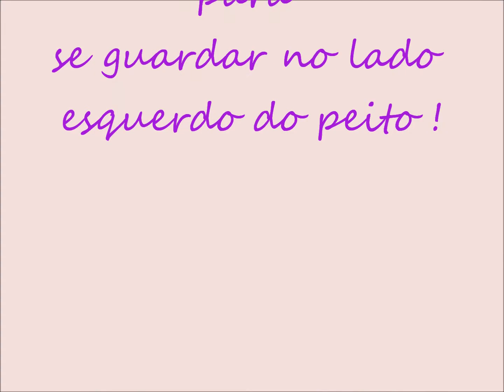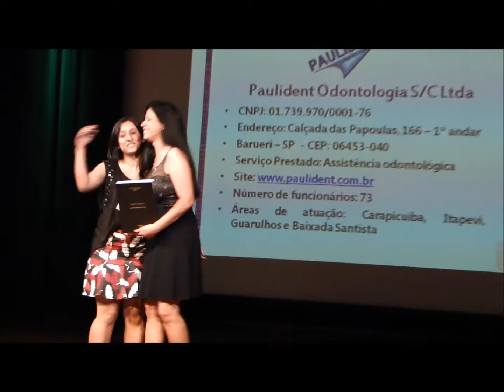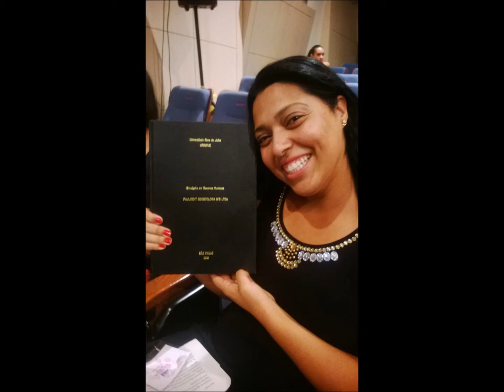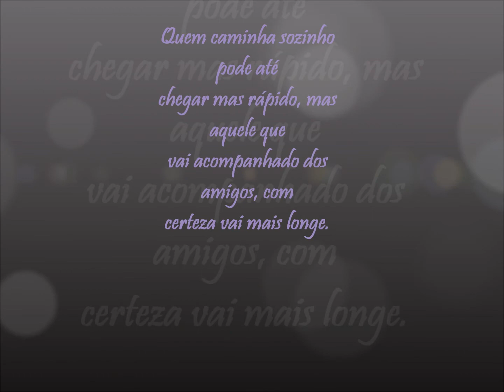AMIZADE UNINOVE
Grupo RenovaRH!